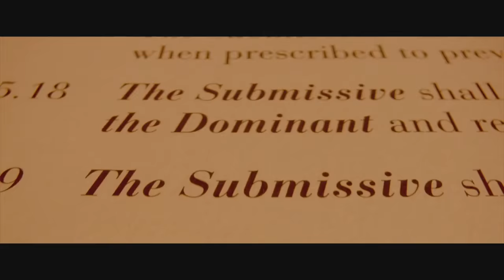50 Sombras de Grey - Trailer Oficial 2 (Nuevo) Español Latino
50 Sombras de Grey  Español Latino
VER PELICULA ONLINE